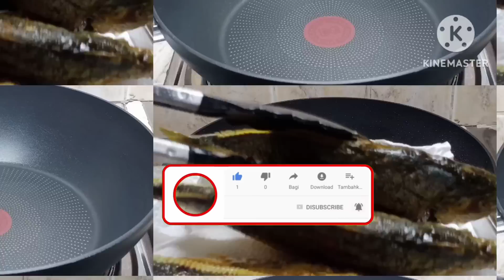Nasubukan mo na ba ito sa Isda! Bukod sa Napakasarap na Siksik pa sa Sustansya!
Ingredients

3/4 kg Salay Salay fish
1 pc Ampalaya
2 pcs egg
3 medium tomatoes
2 small onion
3 cloves garlic
salt and pepper
Patis to taste
1 1/2 cup water
1 bunch spring onion
Cooking oil for frying and sauteing

Sarciadong Isda
Sarciadong tilapia
Ginisang Ampalaya
Sarciadong Isda with Ampalaya
Healthy ginisang Ampalaya at hipon
Sarciadong Ampalaya
Sweet sour fish
Ingredients for sarciadong
Fish and egg recipe
Sweet and sour whole fish
Sarciadong fish fillet
Bacoco fish recipe
Best shrimp sarciadong
Sarciadong dalagang bukid recipe